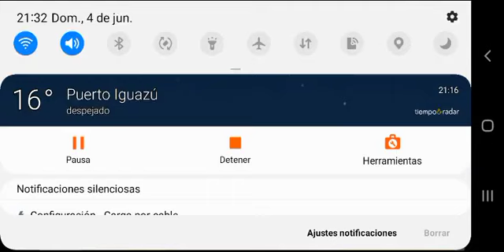EL HOMBRE GRIS ESTA MUY PROTEGIDO Con Edgardo Marranti Amniz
Reiteracion del Programa